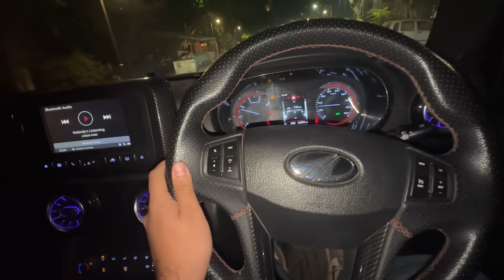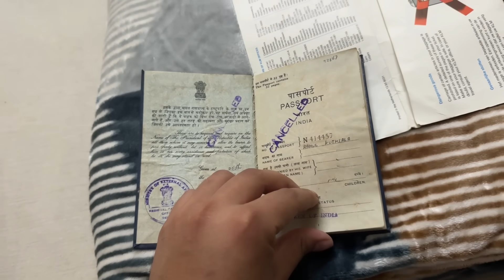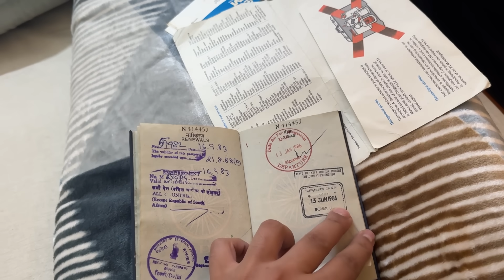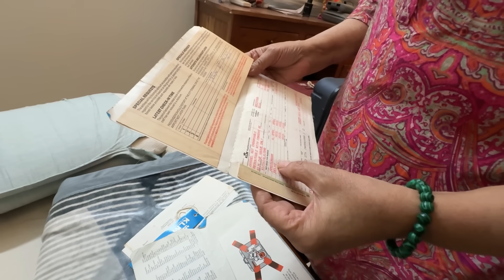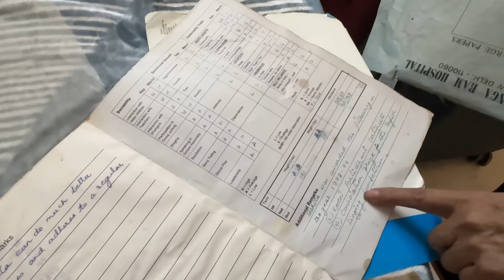Craziest Diwali Party Ever🪔🔥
Join Anunay as he navigates the globe, builds empires, and parties like there's no tomorrow.